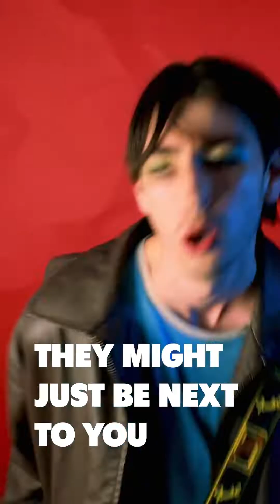Oli Harris - Chameleon Man (Vertical Video)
Oli Harris - Chameleon Man

CREDITS
Directed By: Sam Burgess & Ida Synøve Raundalen
Edited By: Sam Burgess
Camera Operator: Ida Synøve Raundalen
Starring: Oli Harris, Sam Burgess, Harvey Cox & Stefan Tumber

LYRICS:

He walks down the street with eyes so green
Talking all the time about the birds and the bees
They say, “what you doin’ uptown?”
Then he can’t be found

He likes to drink and he like to smoke
All his friends are the same old bloke
And they know, they’re down his spine
Oh they’re behind his eyes

'Cos some are green
And some are oh so blue
(Ooo sha la la)
The next thing you know they might just be next to you
Oh oh chameleon man

They know he’s oh so sad
And that just makes them glad
Cos’ someday, he’ll just turn blue
So what can he do?

Ahhh
Oh yeah!
Oh poor chameleon man